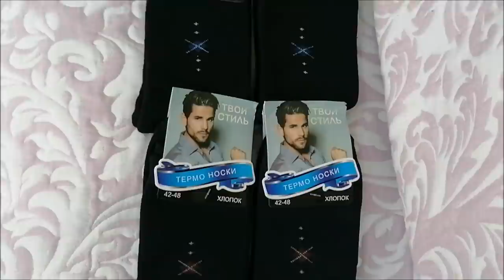Любимый Василек/ Ивановский трикотаж/ Покупки с примеркой